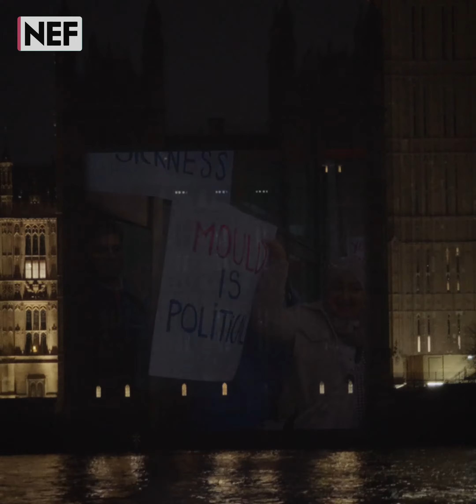MOULD IS POLITICAL PROJECTION